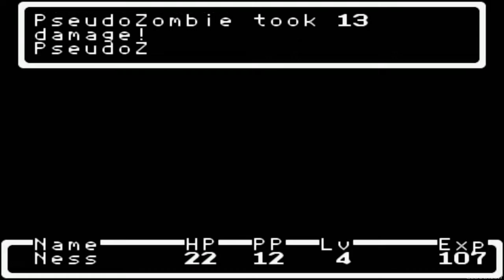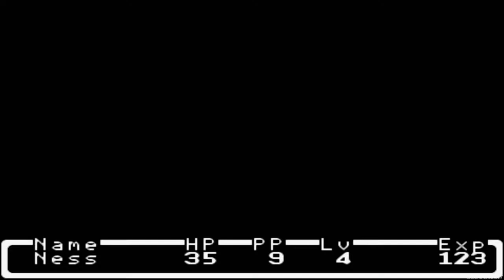Mother ~ Part 2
Mother (マザー), later released outside Japan as EarthBound Beginnings, is a role-playing video game developed by Ape and published by Nintendo for the Famicom. The game is modeled on the gameplay of the Dragon Quest series, but is set in the late 20th century United States, unlike its fantasy genre contemporaries. Mother follows the young Ninten as he uses his great-grandfather's studies on psychic powers to fight hostile, formerly inanimate objects and other enemies. The game uses random encounters to enter a menu-based, first-person perspective battle system.

Developer(s): Ape
Publisher(s): Nintendo
Director(s): Shigesato Itoi
Producer(s): Shigeru Miyamoto
Designer(s): Shigesato Itoi
Miyuki Kure
Programmer(s): Kazuya Nakatani, Takayuki Onodera, Motoo Yasuma
Writer(s): Shigesato Itoi
Composer(s): Keiichi Suzuki, Hirokazu Tanaka
Platform(s): Famicom, Game Boy Advance, Wii U
Release: [JP]July 27 1989
Genre(s): Role-playing game
Played on VBA-M

Mother is a single-player, role-playing video game set in a "slightly offbeat", late 20th century United States as interpreted by Japanese author Shigesato Itoi. The game eschews traits of its Japanese role-playing game contemporaries: it is not set within the fantasy genre and only enters science fiction for its final sequence. The player fights in warehouses and laboratories instead of in standard dungeons. Instead of swords, assault weapons, and magic, the player uses baseball bats, toy guns, and psychic abilities. The game's protagonist, Ninten, is about 12 years old.

Like the Dragon Quest series, Mother uses a random encounter combat system. The player explores the overworld from a top-down perspective and occasionally enters a first-person perspective battle sequence where the player chooses attack options from a series of menus. On their turn, the player selects between options to fight, guard, check enemy attributes, run away, use items, or use offensive, defensive, or healing psychic powers. The player can also set the battle on autopilot with the "auto" option. Critical hits register with the series' signature "SMAAAASH" text and sound.

The player can press a button to have Ninten "check" or "talk" with nearby people, animals, and objects. The game shares similarities with its sequel, EarthBound: there is a game save option through using a phone to call Ninten's father, an option to store items with Ninten's sister at home, and an automated teller machine for banking money. The members of Ninten's party are all visible on the overworld screen at once, and are analogous to EarthBound's party members in style and function. Mother's world map does not keep locations separate, and instead connects all areas (akin to the Pokémon series games). The game's story begins as Ninten discovers a music box and receives the journal of his great-grandfather, who studied psychic powers nearly a century earlier. Ninten is attacked by household items, and ventures outside to find a crazy world with hostile everyday objects and other odd events.